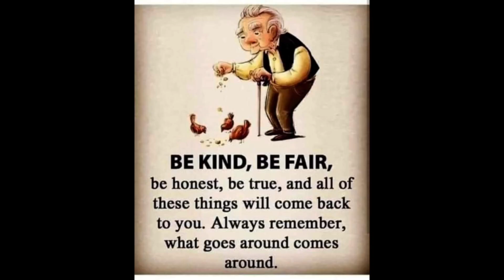5k sweater 3 years in the making..